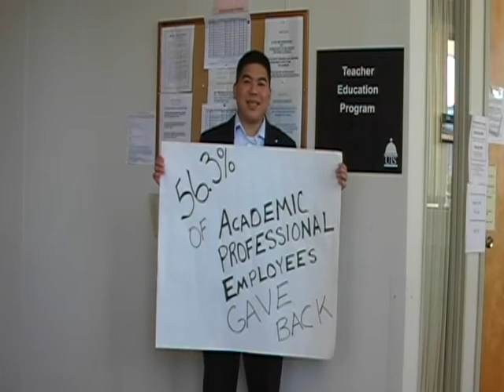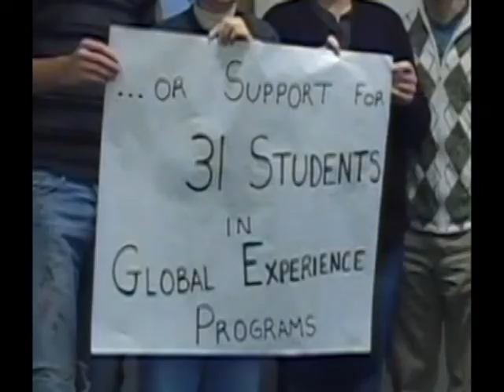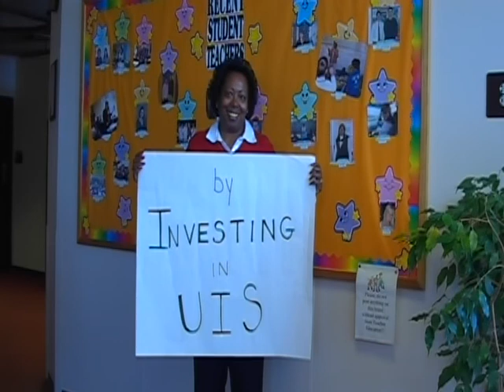2008 UIS Faculty and Staff Campaign Video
2008 UIS Faculty and Staff Campaign Video